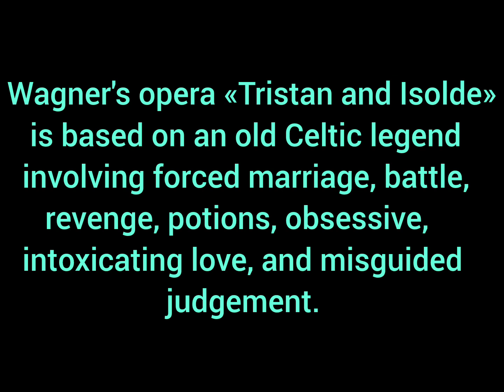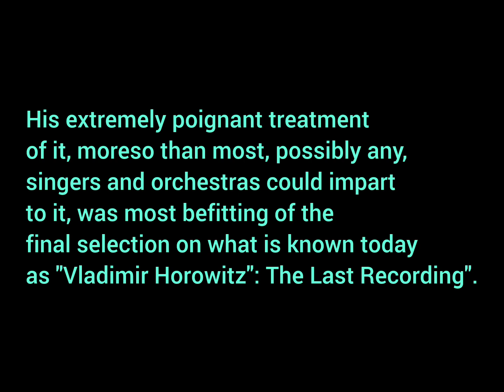Isolde's «Liebestod» from Wagner's opera "Tristan und Isolde" and the mysticism surrounding it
Talk about bizarre coincidences. let alone the story and the music... 😵‍💫